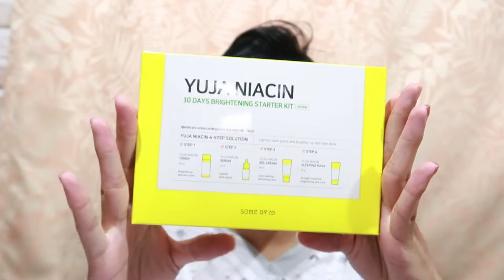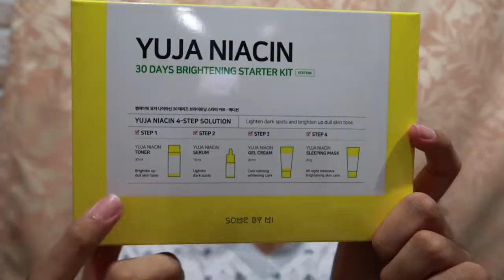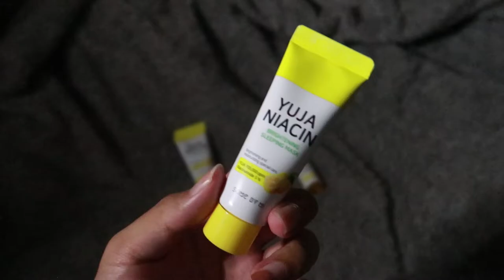🍊 SOME BY MI 🍊 เริ่มดูแลตัวเองยังไงดี ? 💆🏻‍♀️ YUJA NIACIN STATER KIT | Arthopotena'Art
็เซ็ทสกินแคร์ที่เหมาะกับคนเพิ่งเริ่มดูแลตัวเอง
ใช้ง่าย มีลำดับขั้นตอนง่าย ๆ นิดเดียว